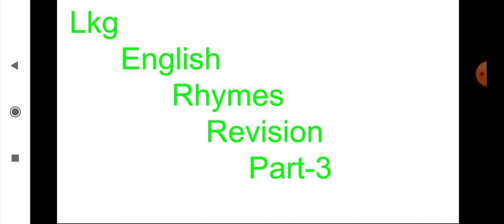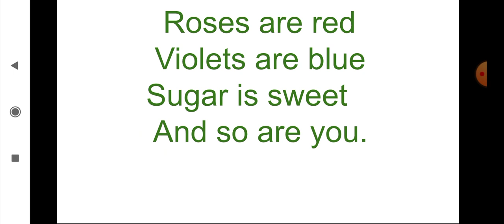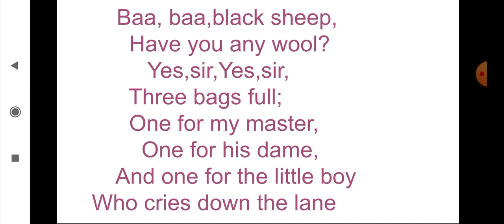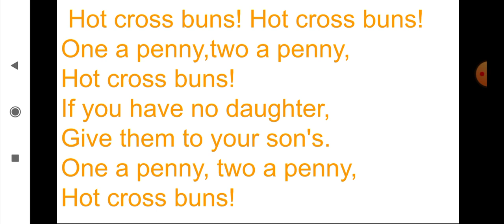Lkg Revision part-3